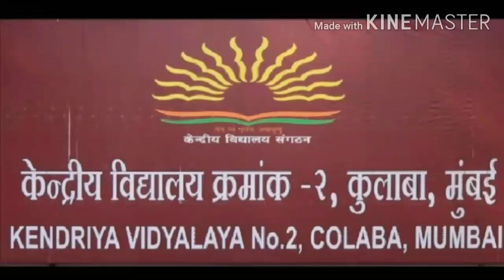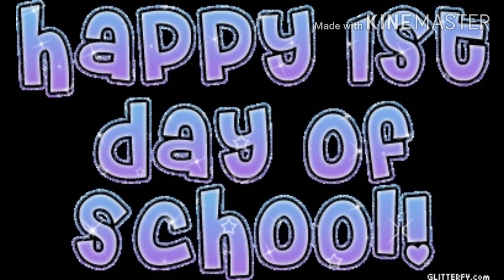Welcome dance by tiny tots of Class 2nd